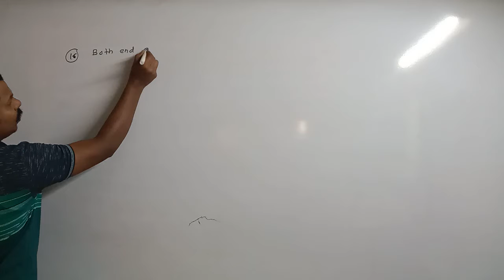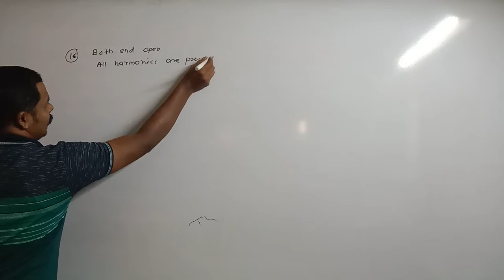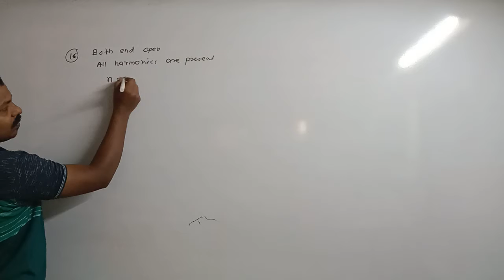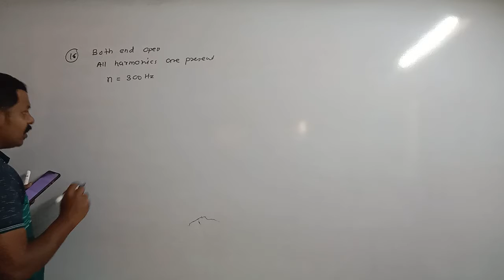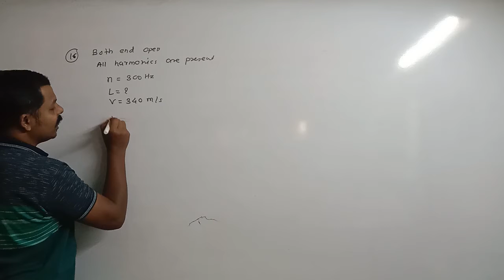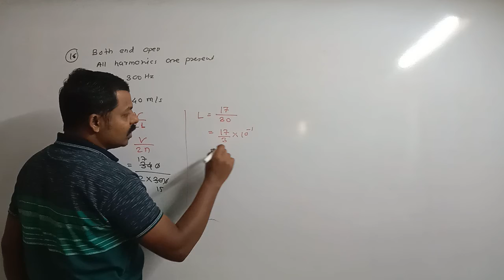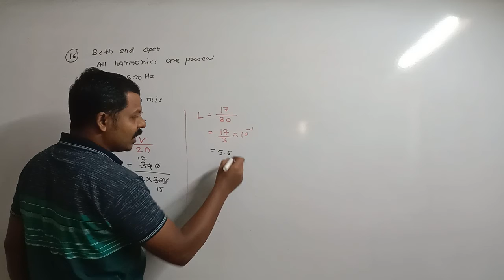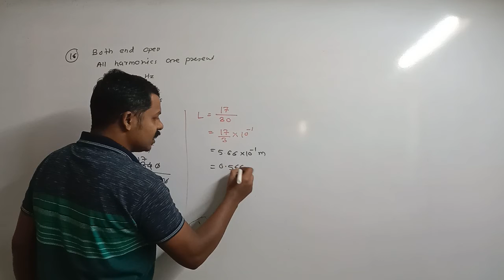Superposition of waves textbook unsolved Numerical - 16 | Maharashtra State board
we will solve the unsolved textbook exercise problems from the chapter of waves class 12 Maharashtra board new syllabus. We will solve some examples i step-by-step manner.

🎯 Next target 🎯

Crash course

🔥Important link🔥

logarithm table
11th physics
12th physics